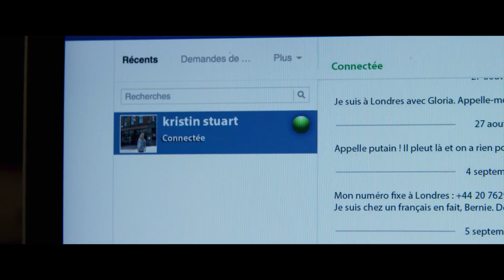2+1 |дублированный трейлер| в кинотеатрах с 8 декабря